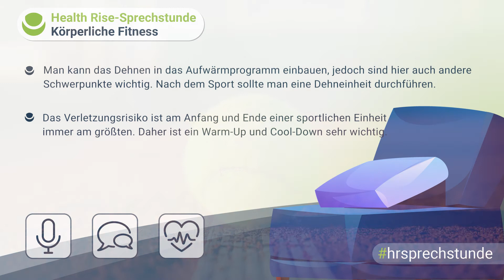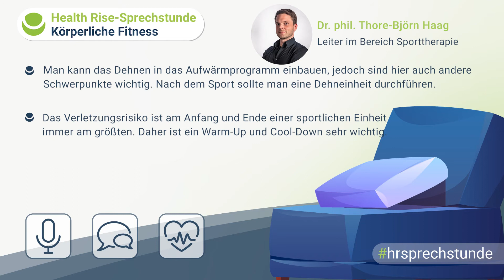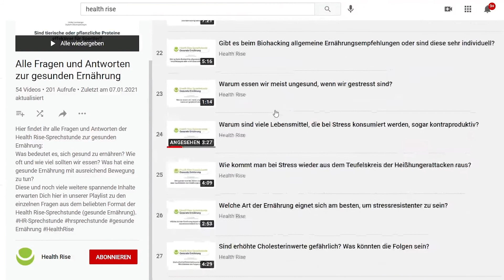Wie wichtig sind Dehnübungen vor und nach dem Sport?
Wie wichtig sind Dehnübungen vor und nach dem Sport? Diese Frage beantworten Dr. Thore-Björn Haag und Dr. Christian Schneider in unserer Health Rise-Sprechstunde.

Im Health Rise-Shop befinden sich Produkte und Dienstleistungen von Gesundheitsanbietern und -experten, die online – oder ganz klassisch offline – Menschen dabei unterstützen, sich wohler, besser und gesünder zu fühlen.